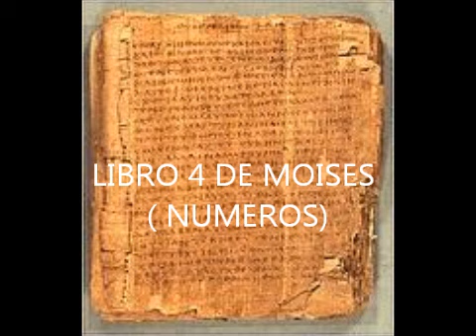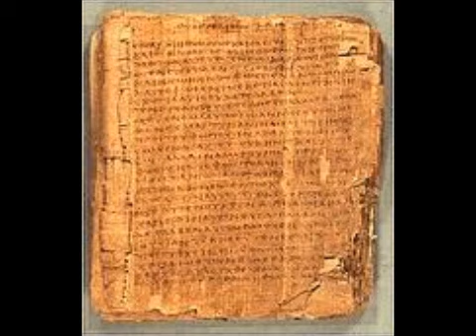BIBLIA HABLADA(NUMEROS),,,,,,, ,COMPLETO CASTELLANO,REINA VALERA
LA BIBLIA HABLADA EN EL LIBRO CUARTO DE MOISES(NUMEROS) SE QUE OS SERVIRA DE EDIFICACION A TODAS LAS PERSONAS QUE NO PUEDEN O NO SABEN LEER, QUE LA PALABRA DE DIOS LLEGUE A LOS CORAZONES DE TODOS LOS CRISTIANOS EN EL NOMBRE DE JESUS,, SEGUIRE SUBIENDO EL RESTO DE LA BIBLIA EN LA VERSION REINA VALERA, SEGUIDAMENTE SUBIRE LA BIBLIA EN OTRAS VERSIONES CRISTIANAS COMO, LA SEPTUAQUINTA, LA DEL OSO,LA DE ROTERDAN,LA CANTERA Y LA JERUSALEN, SOLO PIDO UN POQUITO DE PACIENCIA PUES ES UN TRABAJO MUY MUY LABORIOSO, TODO HECHO POR EL AMOR QUE TENGO A DIOS Y  A TODOS MIS HERMANOS EN CRISTO JESUS, QUIEN QUIERA VISITAR LOS CANALES CRISITIANOS QUE TENGO EN LOS CUALES HAY VIDEOS DE PELICULAS CRISTIANAS, ALABANZAS,MUSICA,PREDICACIONES,SANACIONES, ETC... LOS CANALES SON miguelangelcortes74     jehovaliverayvive777  QUIEN LE SEA DE DIOS SUBCRIVIROS SE LO AGRADECERE, QUE DIOS OS BENDIGA HERMANOS,, MARANATHA CRISTO VIENE